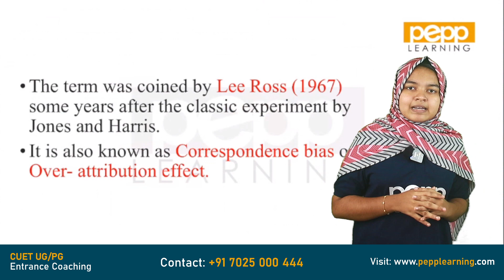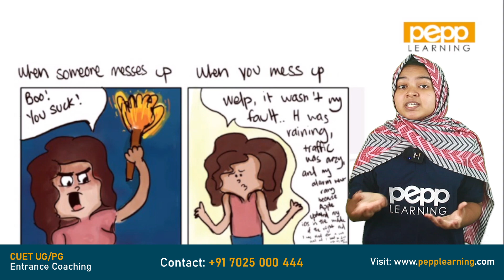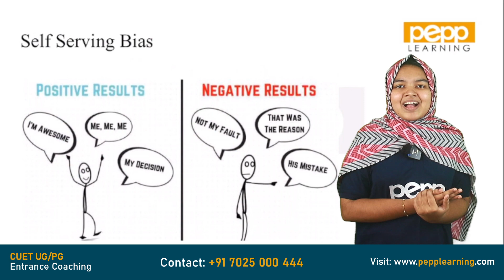Fundamental Attribution Error | Psychology |PEPP Learning